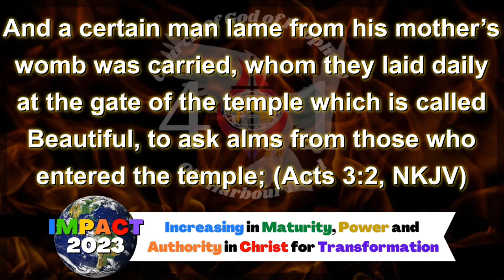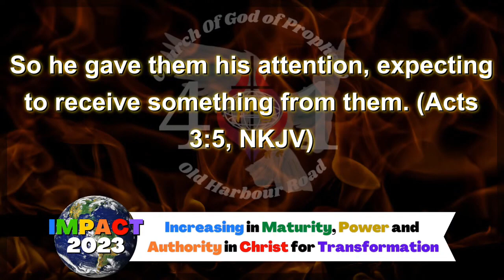Praying With I.M.P.A.C.T. | Week 1 | Sermon | Bishop Dr. Junior Headlam, J.P.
Week 1 of the sermon series: Praying With I.M.P.A.C.T. delivered by Bishop Dr. Junior Headlam, J.P.